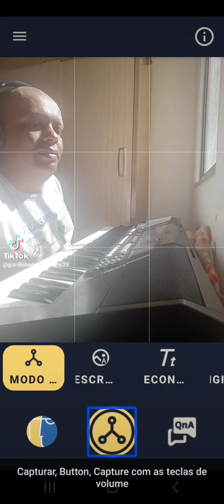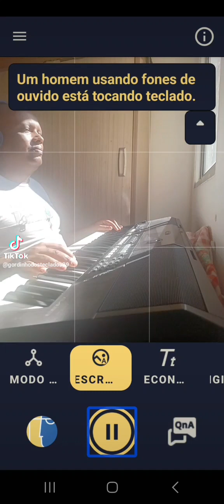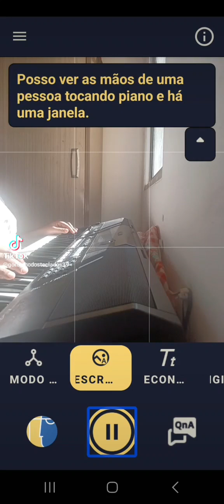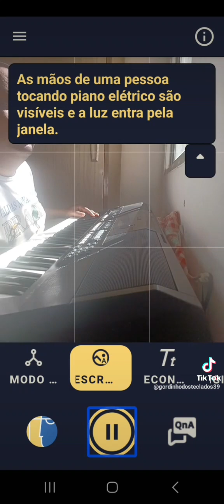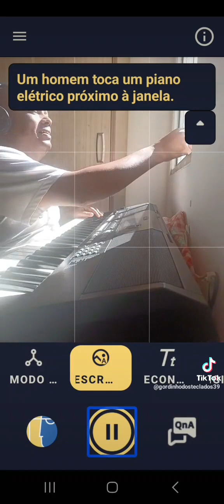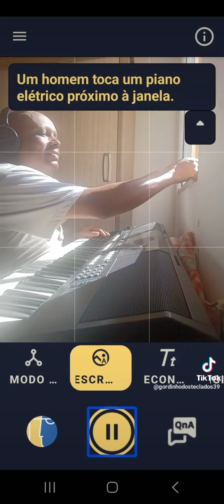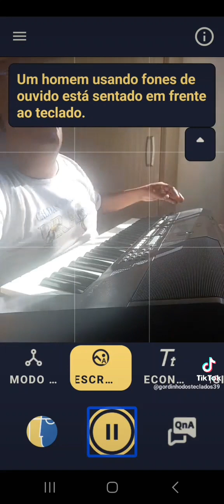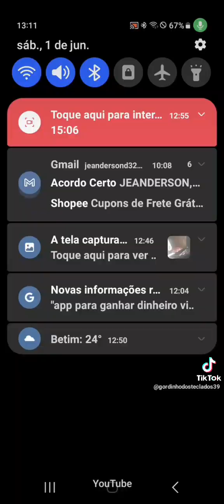1 de junho de 2024(3)